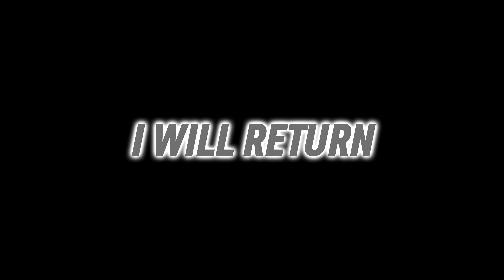METAMORPHOSIS - interworld (Slowed + Reverb) Patrick Bateman edit.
This is my Final EDIT for now I dont think i will return b,,,,
if this Video EDIT Somehow gets 10K like i Might return
Movie: American Psycho (2000